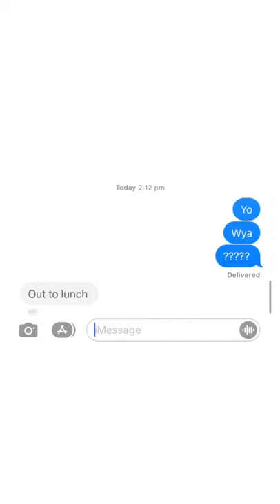GirlBoss Sophia Amoruso on why venture capital sucks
Nasty Gal and GirlBoss founder Sophia Amoruso shares how venture capital introduced her to a new business philosophy that was destructive.

THE QUEST POD:
🎧 Join Twitch co-founder, Justin Kan (aka your favorite founder's favorite founder), on a quest to discover the human stories behind icons in tech, business, sports, music, and beyond. Let’s F**king Grow.